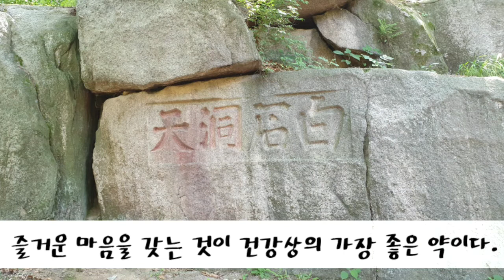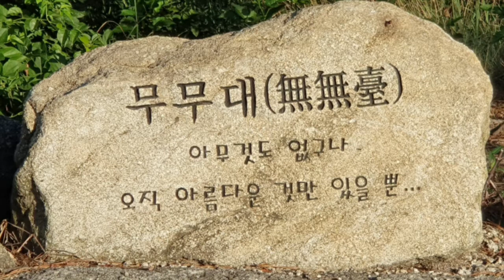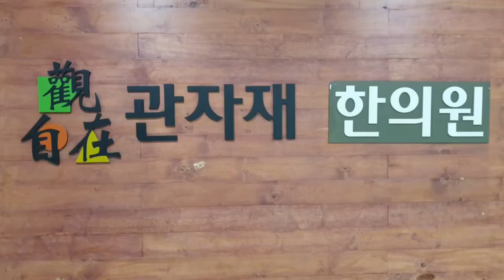관음정근 영인스님 멋진풍경 담화총사 관자재 고요한새벽#101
관음정근 관자재 영인스님 멋진풍경 담화총사 시청하신후 좋아요를 눌러주세요